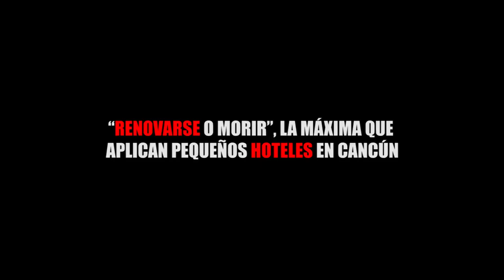“RENOVARSE O MORIR”, LA MÁXIMA QUE APLICAN PEQUEÑOS HOTELES EN CANCÚN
Entérate de las noticias “EN CORTO”…“RENOVARSE O MORIR”, LA MÁXIMA QUE APLICAN PEQUEÑOS HOTELES EN CANCÚN...